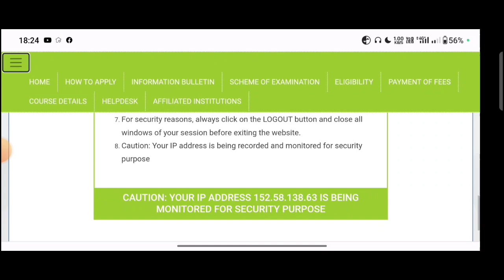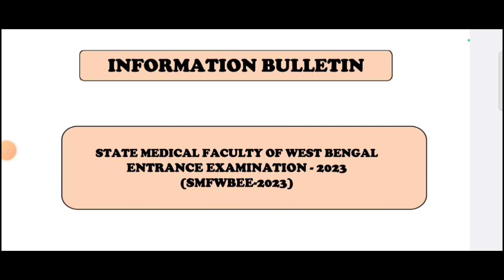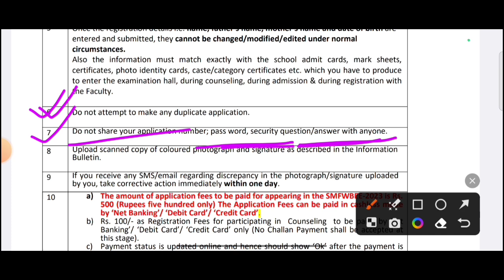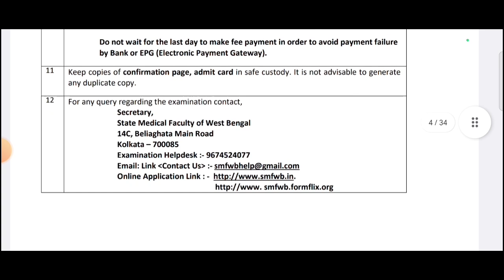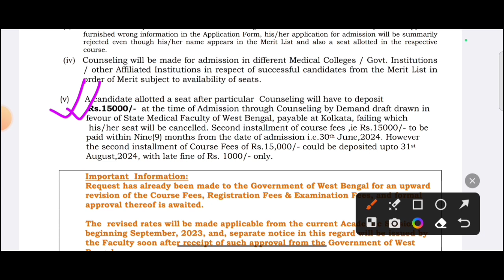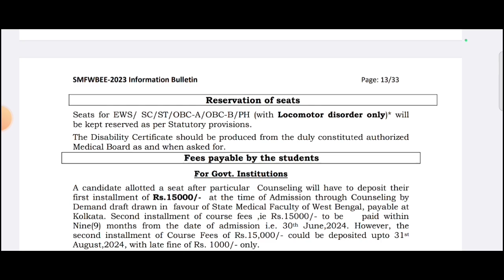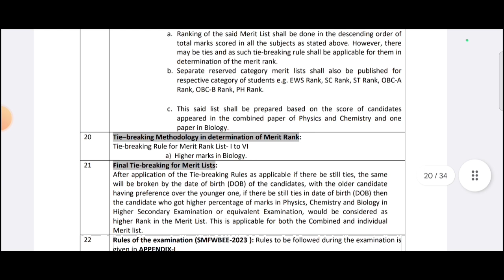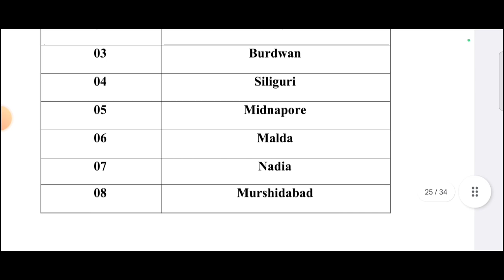SMFWBEE INFORMATION BULLETIN 2023 | SMFWB ONLINE FORM FILLUP 2023 | PARAMEDICAL ADMISSION 2023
TITLE:-
SMFWBEE INFORMATION BULLETIN NOTICE 2023
SMFWB ONLINE FORM FILLUP 2023

GOVT. & PRIVATE PARAMEDICAL COLLEGE LIST
SMFWBEE 2023 APPLICATION FORM
SMFWB FORM FILLUP 2023
SMFWB FORM FILLUP DATE 2023
SMFWBEE 2023
SMFWB NEW UPDATE 2023
PARAMEDICAL ADMISSION RELATED MOST IMPORTANT COMMENTS ANSWER
SMFWB INFORMATION BULLETIN 2023
SMFWB COURSE DETAILS 2023
SMFWB COURSE FEE 2023
SMFWBEE 2023 ALL INFORMATION
SMFWBEE CUT OFF MARKS 2023
SMFWB SAFE SCORE 2023
PARAMEDICAL COURSE 2023
PARAMEDICAL CUT OFF 2023
SMFWB EXAM SYLLABUS 2023
SMFWB ELIGIBILITY CRITERIA 2023
SMFWB 2023 EXAM PREPARATION
SMFWB EXAM 2023 SYLLABUS CHAPTER
SMFWBEE 2023
SMFWB PREPARATION 2023
SMFWB SYLLABUS 2023
SMFWB PREVIOUS YEARS QUESTION 2023
PARAMEDICAL COURSE 2023